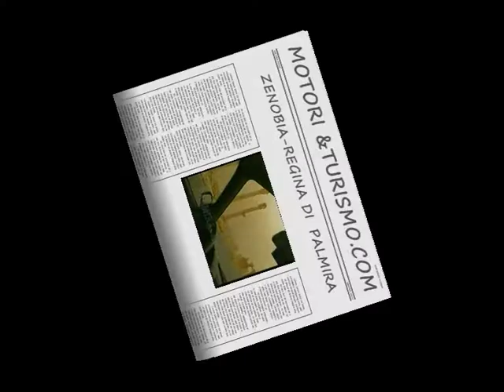micra in siria palmira x motori e turismo.wmv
l'arrivo a Palmira è sempre un'avventura, spesso il vento del deserto avvolge tutto in una sottile polvere, che vi aiuta ad immaginare l'antico splendore. quando ci siamo andati, per effettuare un test di fattibilità del viaggio, il Kamsin (vento del deserto) ha creato questo effetto, che ora vi proponiamo... tale e quale...